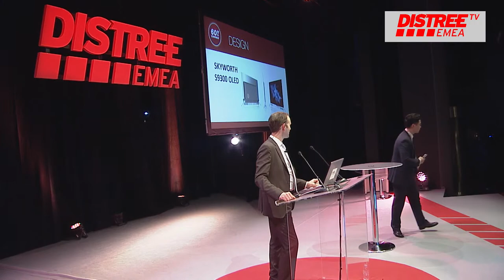DISTREE EMEA 2016 60 Seconds to Convince Skyworth